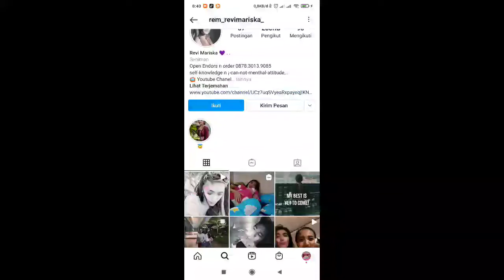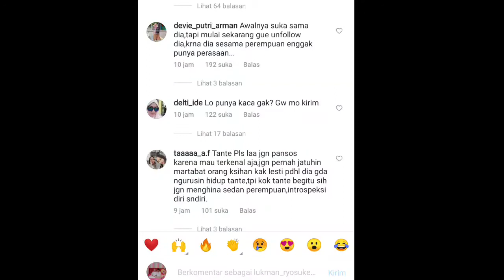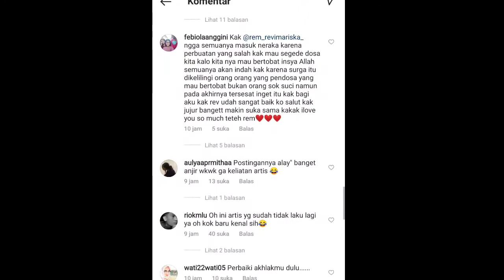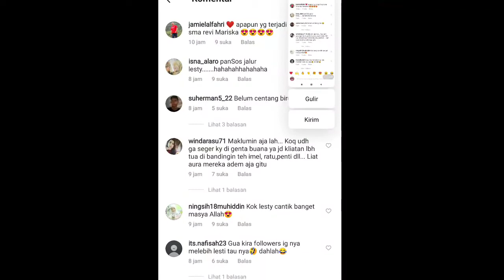sindiran terbaru revi mariska dan leni mukherji ke lesti kejora ! Revi mariska di bully netizen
lina revi mariska lesti